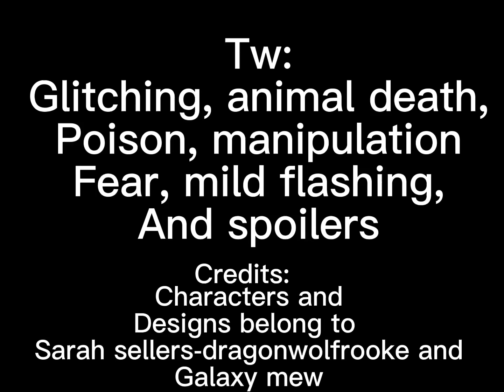Puppet boy| nacrepelt and mole moon fan animation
Credits to @DragonwolfRooke and @galaxymew (sorry for ping) For characters, story, and designs

I fell in love with the podcast/ livestream and other art of this story so I felt like I should make a small animatic of it so here it is.

(I will take it down if any of the creators want me to)